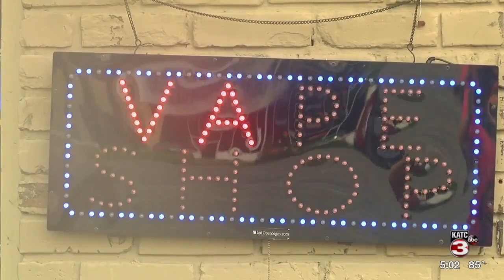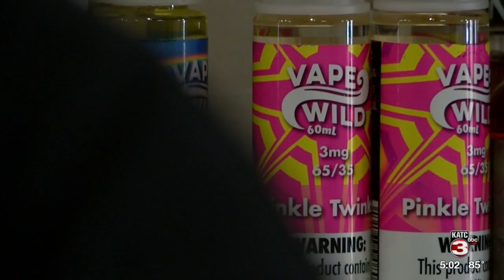FDA warns e-cig companies to stop targeting teens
FDA warns e-cig industry to stop targeting teens